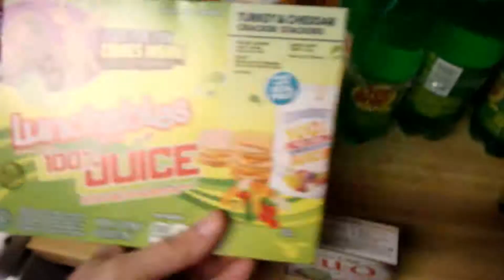WALMART HAUL + SNACKS & PEANUT BUTTER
While packing to move we still have to have a snack here and there so this is everything I picked up today. oh and did I say peanut butter? lol. :)

HI! I'm a "Happily Married" YouTube Personality/Vlogger named Jennifer and a SAHM to two boys Jaden (8) and Levi (2).
I also do vlogmas, cleaning videos, cooking videos, planner videos, Grocery Hauls, Dollar Tree Hauls, and MORE. But mostly I do DITL (A Day In The Life) Vlog videos. Featured in our videos are Me, sometimes my Husband Jerry, our boys.

★ My YouTube Name and WHY?:
I chose my YouTube name "MyHusbandsPaparazzi" because I'm married to my soulmate Jerry, who some say looks and sounds like Billy Bob Thornton, ha ha! He hates the comparison though. lol.

*** GET SOME SERIOUS CASH  BACK WITH EBATES ***
Before placing an order online, go through ebates and get cash back. Here's a link to get you started: